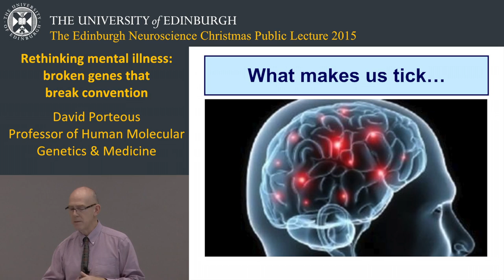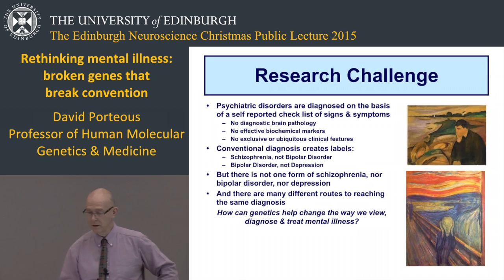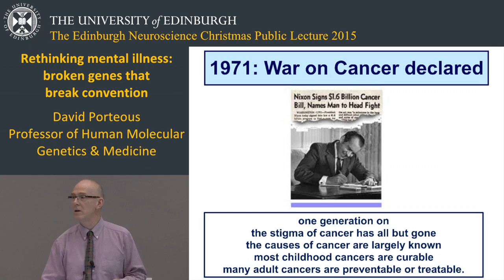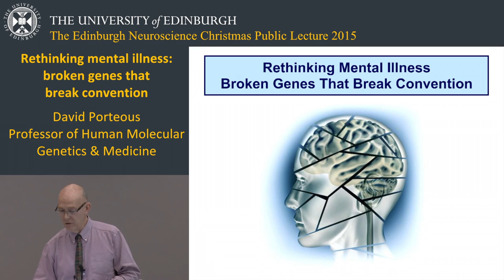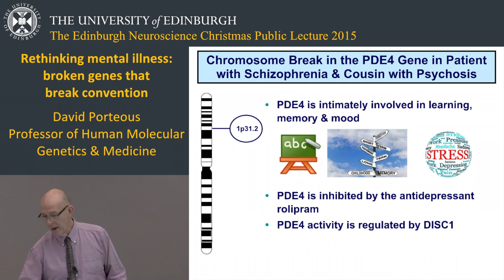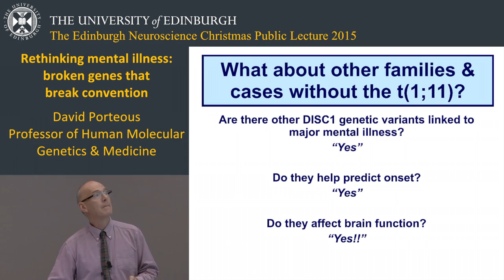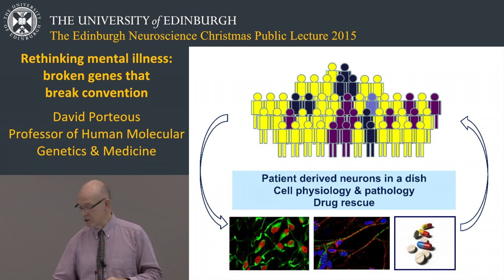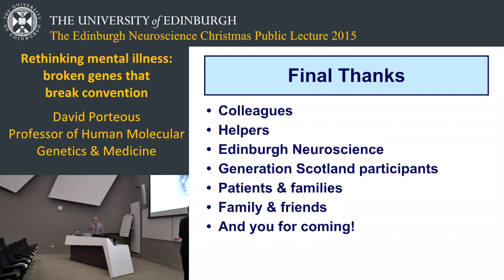Rethinking Mental Illness: broken genes that break convention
Our mental health is just as, if not more, important than our physical health for a long and fulfilled life. Yet many aspects of these common brain disorders remain elusive and treatments inadequate. The root causes are many, but a family history is the strongest predictor, making a genetic approach of potential value.

This lecture will describe research into schizophrenia, bipolar disorder and major depressive disorder. It will tell of broken genes that break conventions by showing, first, that genetic factors can indeed play the dominant role in determining who will and who will not develop a major mental health problem and, second, that these genes ignore traditional diagnostic boundaries by increasing risk of illness across the full spectrum of mental illness from mild to very severe.

These findings are important as they call for a rethinking of how we diagnose mental illness and focus attention on certain faulty brain processes as targets for new and more personalised treatments.

Speaker
This lecture will be delivered by David Porteous, Professor of Human Molecular Genetics & Medicine, MRC Institute for Genetics & Molecular Medicine, University of Edinburgh.